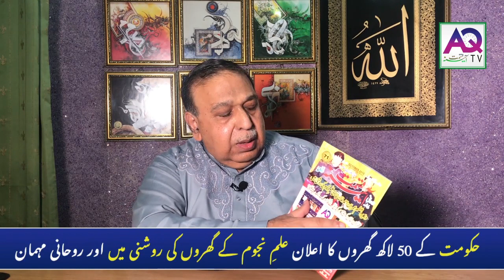حکومت کے 50 لاکھ گھروں کا اعلان علمِ نجوم کے گھروں کی روشنی میں اور روحانی مہمان